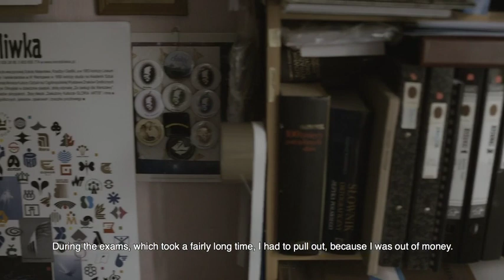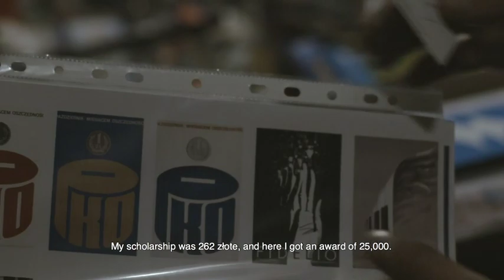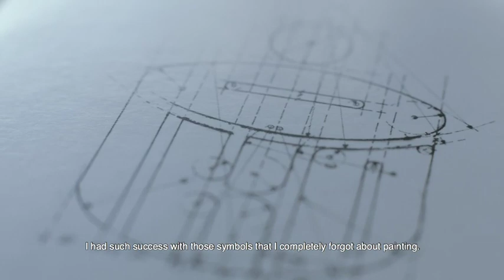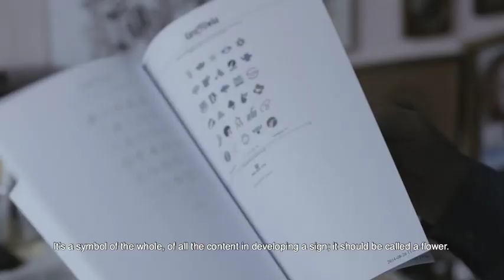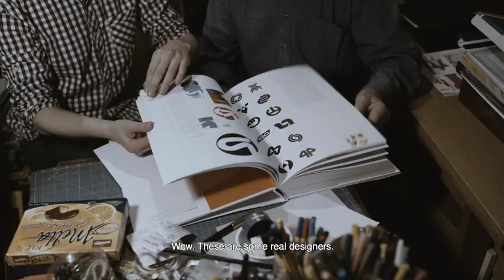Karol Śliwka - Znak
Direction - Oskar Podolski OESU, Patryk Hardziej
First AD - Piotr Sawicki
Dop - Janusz Julo Sus
Dop 2 - Grzegorz Pastuszak
Color Grading - Oskar Pospolitak
Sound - Hubert Szklarski
Photo - Alina Radecka
Production: Muzeum Miasta Gdyni